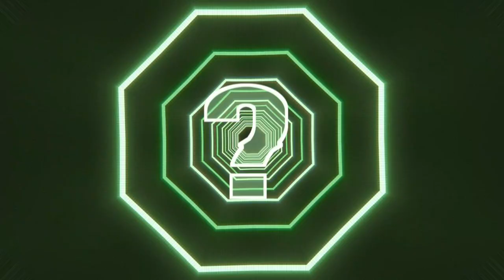Grafic Breaks down his album "Tour de tide" - 5.W's Interview #1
Hey guys starting a new series here and its called the 5 W's interview, we ask 5 questions 1 for each of who, what, when, where, why then the interviews are done.

Our first guest is a rapper from NYC Grafic